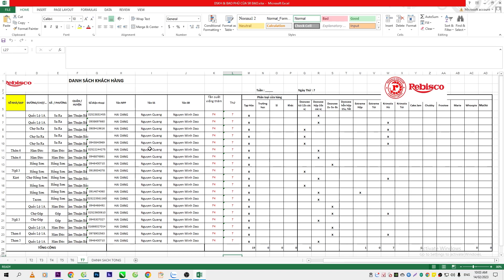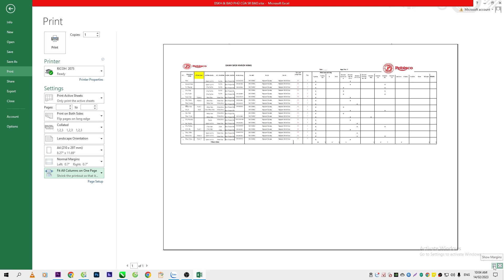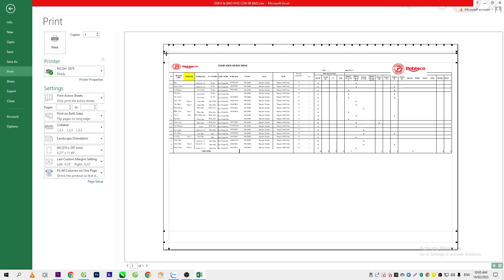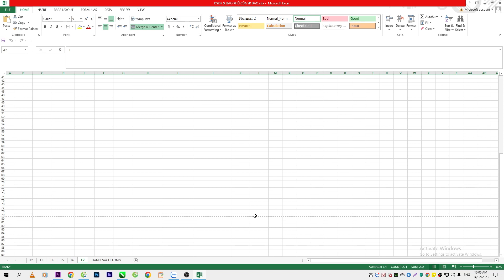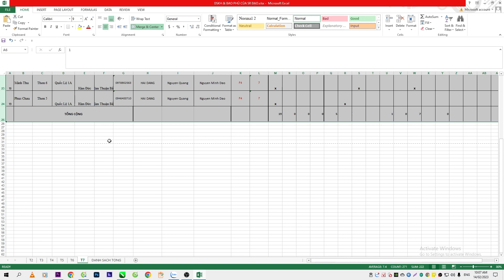CÁCH CANH CHỈNH FILE IN EXCEL NHANH NHẤT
🔥  MAILBOX
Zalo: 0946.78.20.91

🔥  CÁC NỘI DUNG TRÊN KÊNH
1. Khắc phục lỗi và thay linh kiện máy photocopy
2. Thiết kế đơn giản & in ấn
3. Hướng dẫn corel cho người mới bắt đầu
4.Làm chủ word - excel - powerpoint cho người mới bắt đầu
5. Chia sẽ kinh nghiệm photo - in ấn

Hiện tại mình có 2 kênh YouTube chính thức, chính chủ,  nội dung khác nhau, bao gồm:

♥ Chân thành cảm ơn các bạn đã luôn ủng hộ và đồng hành cùng Quang Đô ♥